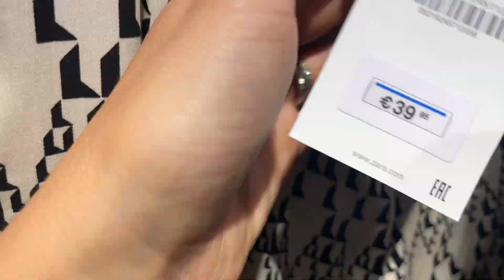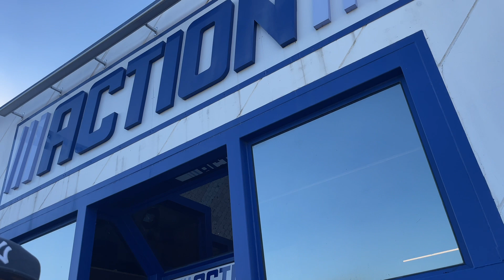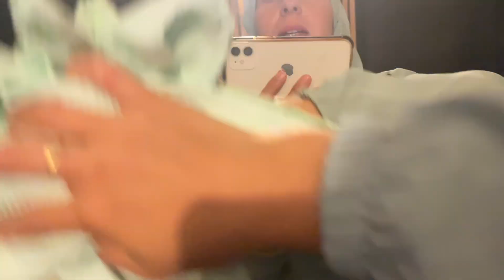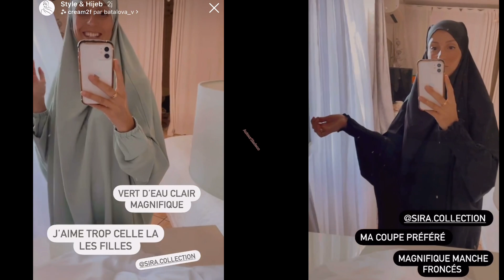Petit moment avec moi 🏠🐈‍⬛🩴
Selem A3lekoum les amies j’espère que vous allez bien  une petite vidéo ça vous dit aller c’est partit 🥰🥰🌹🌹